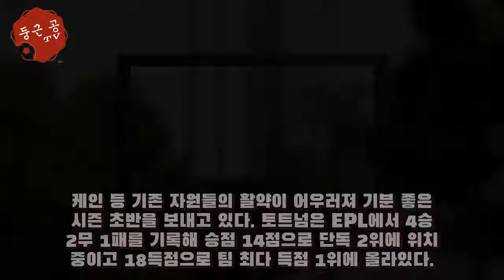[오피셜] 팬들이 선택한 MOM, 케인-베일 아닌 '언성 히어로' 호이비에르 - 해외 반응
[인터풋볼] 신동훈 기자= 토트넘은 브라이튼전 짜릿한 승리를 맛봤다. 경기 최우수선수(MOM, Man Of the Match)는 득점을 한 해리 케인, 가레스 베일이 아닌 '언성 히어로' 피에르 에밀 호이비에르(25)였다. 토트넘은 2일 오전 4시 15분(한국 시간) 영국 런던에 위치...